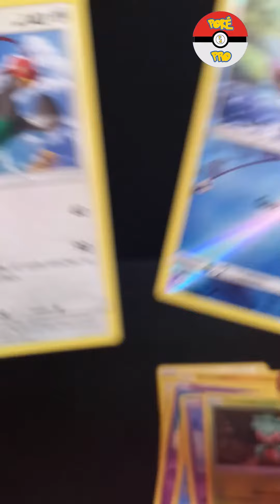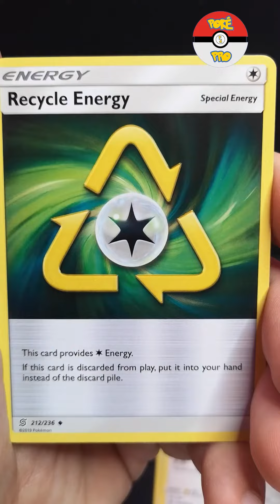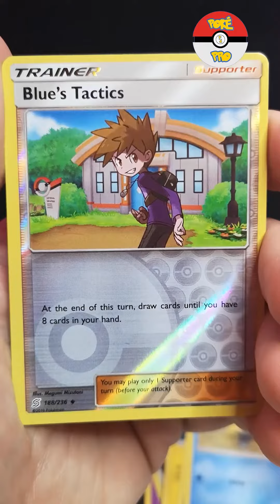Opening 3 Unified Minds Pokemon Pack! Amazing Pull!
Opening 3 Unified Minds Pokemon Pack! Amazing Pull!Opening 3 Unified Minds Pokemon Pack! Amazing Pull!